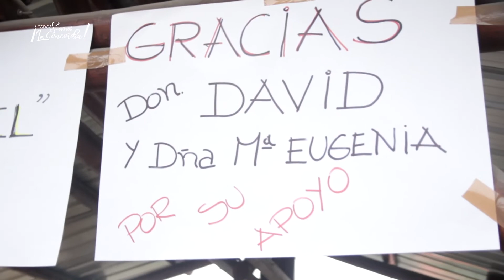Clausura de cursos de cocina por parte del GAD Municipal